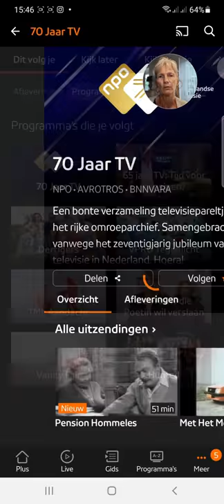NEDERLANDSE TV - 70 JAAR ‘BREAKING NEWS’ BIJ DE NOS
Level Next geeft praktische tips, informatie en inspiratie over leven, beleven, leren en werken online en offline - zakelijk en privé - door het monitoren van innovatie en trends.

Erg leuk om te zien hoe de NOS in het programma ‘70 jaar ‘breaking news’ een beeld schetst van niet alleen de bijzondere televisiemomenten vanaf 1951, maar ook van de wijze van televisie maken. Door technologische ontwikkelingen is het maken van nieuws sinds 1951 heel erg veranderd: van polygoon tot smartphone. Opvallend vind ik wel dat vooral de aandacht gaat naar slecht nieuws en alleen het Eurovisie Songfestival zorgt voor een vrolijke noot.

Wist je dat op 2 oktober 1951 de eerste televisie-uitzending was en slechts 500 huishoudens een toestel hadden? Wil je meer hierover weten lees dan ook nog even het artikel op de NOS website.

Wil je weten hoe je de uitzending ‘70 jaar ‘breaking news’ en de andere programma’s nog(maals) kunt zien? Kijk dan in mijn vlog hoe je dit kunt doen. Zo heb je het zelfindehand.